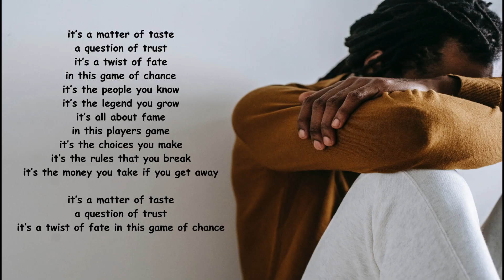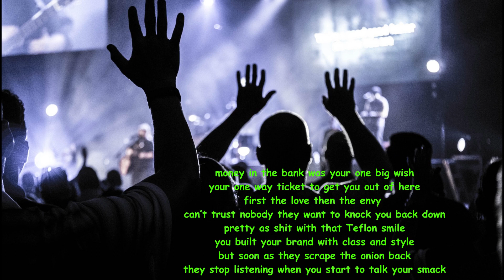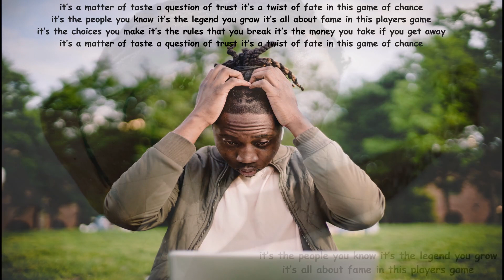MONEY IN THE BANK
money in the  bank still nobody gets you
all this time they seem so unaware
you been spreading that shit all over the wall
they ain’t pay no mind they wanna see you fall
polish that brand watch as it grows
jewelry and booze shoes and clothes
you’re the attraction they follow your moves
but have an opinion then suddenly you lose

 (Chorus) it’s a matter of taste, a question of trust
it’s a twist of fate in this game of chance
it’s the people you know it’s the legend you grow
it’s all about fame in this players game
it’s the choices you make it’s the rules that you break
it’s the money you take if you get away

it’s a matter of taste, a question of trust

money in the bank was your one big wish
your one way ticket to get you out of here
first the love then the envy
can’t trust nobody they want to knock you back down
pretty as shit with that Teflon smile
you built your brand with class and style
but soon as they scrape the onion back
they stop listening when you start to talk your smack